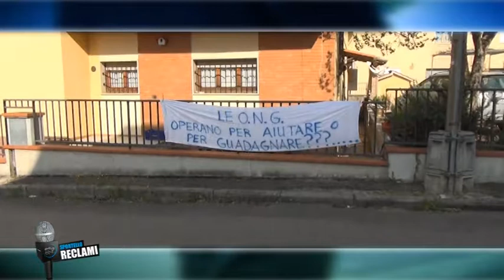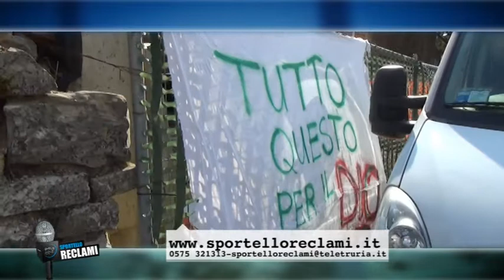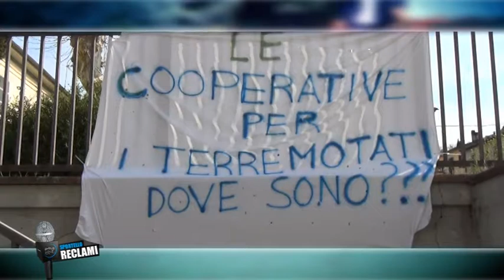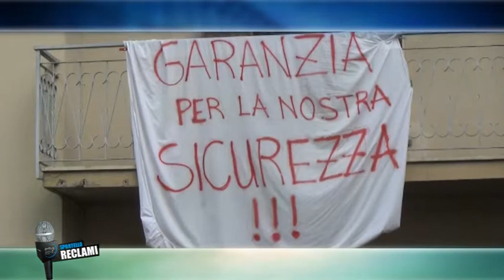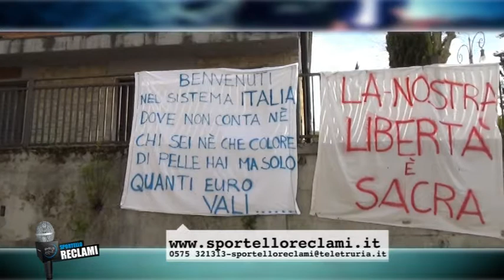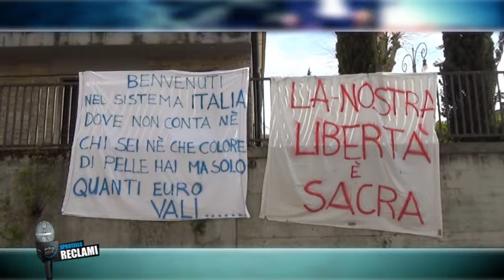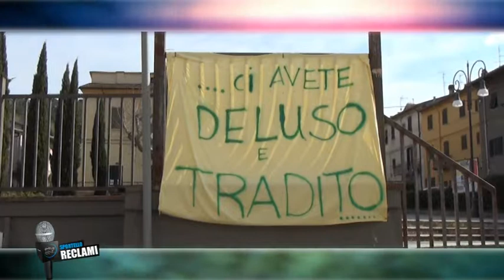Sportello Reclami Badia Agnano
Apprensione a Badia Agnano per l'arrivo dei rifugiati.